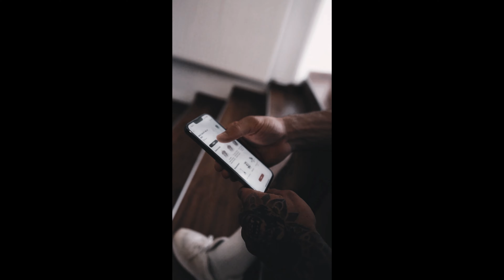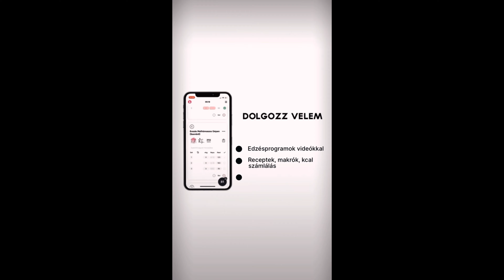ÚJ EDZŐTEREM NYÍLT NÁLUNK | Hátazás a Kronosz Gymben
𝙈𝘼𝙍𝙎 ☥
📈📲 𝐄𝐃𝐙É𝐒𝐏𝐑𝐎𝐆𝐑𝐀𝐌𝐉𝐀𝐈𝐌:
𝐀𝐏𝐏𝐋𝐈𝐊Á𝐂𝐈Ó𝐌𝐁𝐀𝐍 Progresszív több hetes edzésprogramjaim v̳i̳d̳e̳ó̳k̳k̳a̳l̳ - leírásokkal - képekkel kivitelezésről, edzésnaplóval, több száz egészséges recepttel és közösségi résszel!
𝐕𝐀𝐆𝐘 Vidd fel a saját edzésterved és monitorozd! (minden edzésed, súlyaid, ismétléseid menti, a következő edzésen jelzi, így tudod mit kell túlteljesítened!)
📲𝐂𝐒𝐀𝐓𝐋𝐀𝐊𝐎𝐙𝐙 𝐀𝐙 𝐄𝐗𝐓𝐑𝐀𝐙-𝐇𝐎𝐙!
𝐏𝐑𝐎 Előfizetés 4.500.
𝐄𝐋𝐈𝐓𝐄 Előfizetés 9.000.
🔛   𝐡𝐭𝐭𝐩𝐬://𝐞𝐱𝐭𝐫𝐚𝐳.𝐰𝐞𝐛.𝐚𝐩𝐩/

🔺 𝐎𝐍𝐋𝐈𝐍𝐄 𝐂𝐎𝐀𝐂𝐇𝐈𝐍𝐆: 25/hó
(Folyamat kontakt, telefonos konzultációk, edzésprogram, személyre szabott étrend, kémia, csapat kedvezmények)
🔺 8 hetes átalakuló program 45e
🔺Telefonos konzultáció 15/óra

🦍🧬🏆 𝐕𝐄𝐑𝐒𝐄𝐍𝐘𝐅𝐄𝐋𝐊É𝐒𝐙Í𝐓É𝐒 :
🔵✓™ IFBB Pro League Hungary hivatalos csapata
                                  𝐓𝐄𝐀𝐌 𝐄𝐗𝐓𝐑𝐀𝐙

Köszönöm Nektek, akik használjátok a Linkem, kódom, ezzel támogatva munkásságom!🙏🏾❤️
Love Fam🦍🖤

Kövessetek minket minden felületen
𝙈𝘼𝙍𝙎 ☥